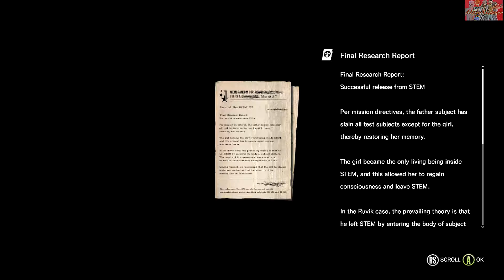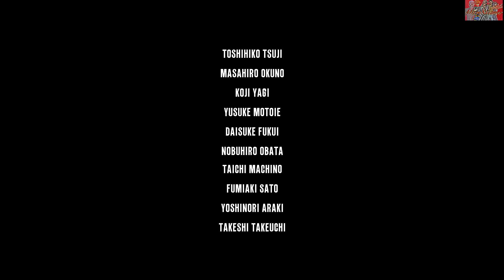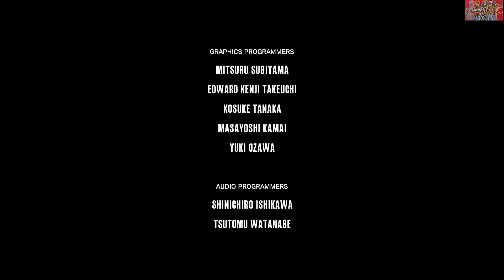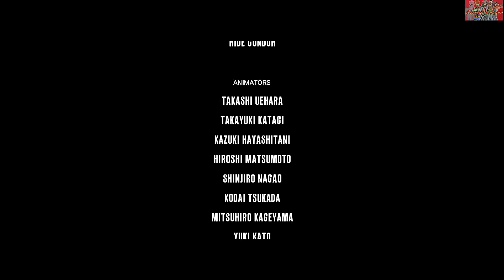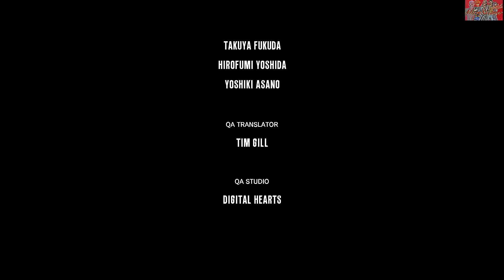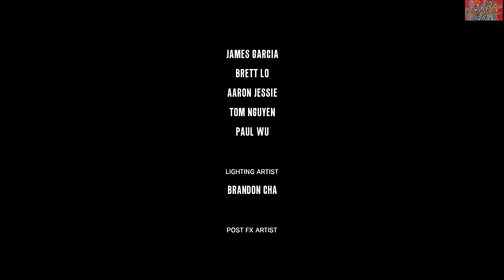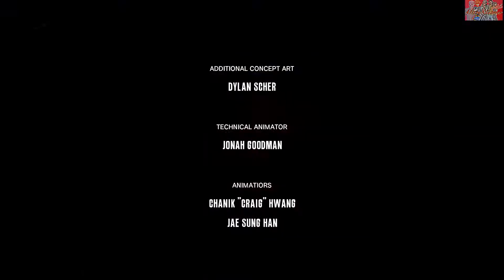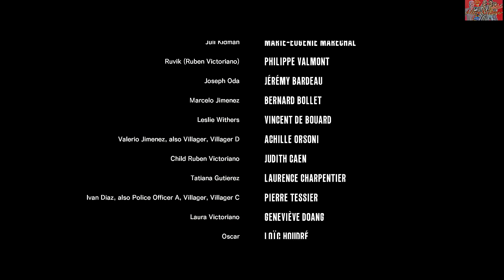The Evil Within - Theater 42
The Enjoyment of The Evil Within (HD60Fps) During investigating the scene of a mass murder at Beacon Mental Hospital, detective Sebastian his partner Joseph and Junior Detective Juli Kidman becoming pulled into a unreal world activated by a machine called STEM with Ruvik as the base and controller of this world. Can they find away out and stop the group Mobius who behind it before they die.